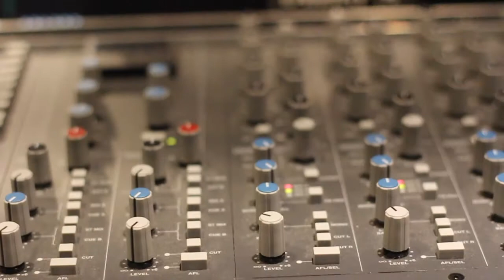Blues Musim Cinta